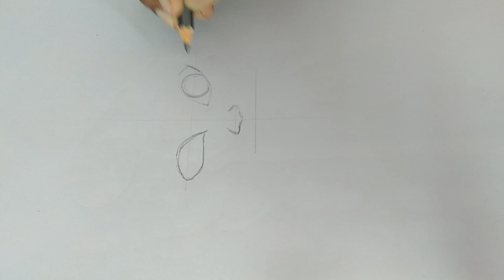Pencil Drawing/ Mavis /Hotel transylvania /New drawings /Pencil art for beginners / Latest drawings